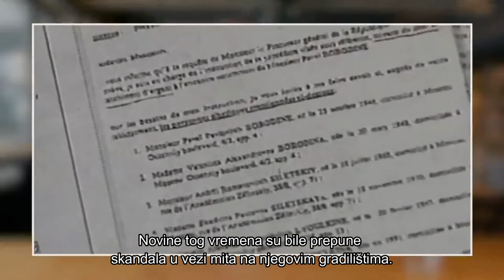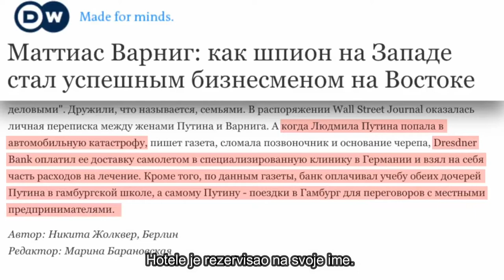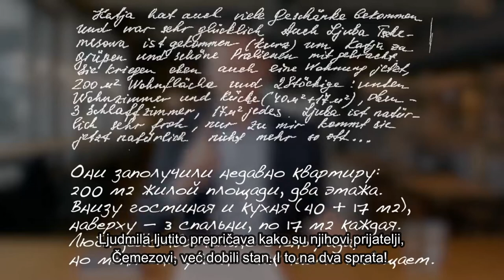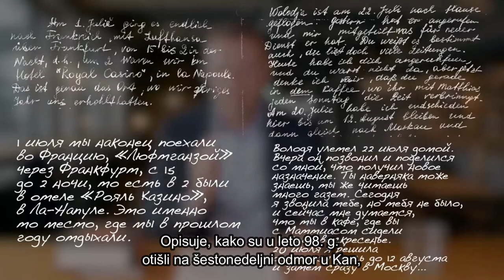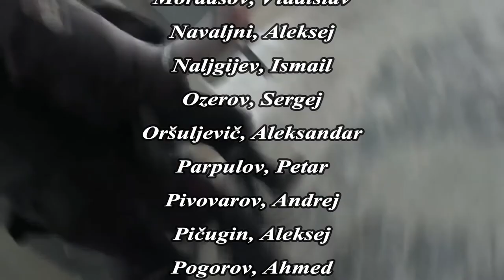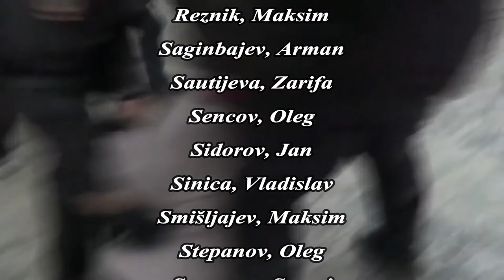"Dvorac za Putina" (Film Alekseja Navaljnog) II. deo: Kako je Putin postao predsednik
Drugi deo dvosatnog filma Alekseja Navaljnog "Dvorac za Putina". U drugom delu se radi o nastavku Putinove karijere na kraju devedesetih i o načinu na koji je završio kao Jeljcinov naslednik.

Film-istraživanje Alekseja Navaljnog "Dvorac za Putina" je bio objavljen 19. januara 2021, dana kad se Navaljni vratio iz Nemačke, gde se oporavljao nakon neuspešnog trovanja hemijskim oružjem "Novičok", i bio uhapšen po izmišljenom krivičnom predmetu "Iv Roše". 25. juna 2021 je film "Dvorac za Putina" skupio preko 117 miliona pregleda.

Ovde će se objavljivati sa srpskim titlovima u delovima, a na kraju - u celini.

09:02 Slobodu političkim zarobljenicima Rusije!

Trenutno u Putinovim tamnicama pate preko 250 političkih zarobljenika, čija krivica je da su se usudili da govore istinu, da se bore protiv lopovluka, da praktikuju svoju veru, da izjave želju da učestvuju u izborima ili da su pobedili vlast na izborima.

Mnogo više ruskih građana su bili primorani da napuste svoju otadžbinu.

Rusi zaslužuju da biraju svoju vlast!

Rusi zaslužuju dostojanstven život u svojoj zemlji!

Rusija će biti slobodna!